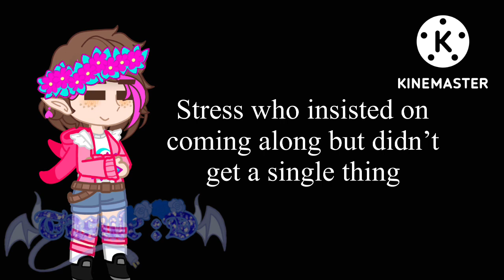Hermits ordering at a restaurant (Reupload)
Xisumavoid, Docm77, Cubfan, Goodtimeswithscar, Grian, BdoubleO, Keralis, Stressmonster, Rendog, Hermitcraft, Gacha Club